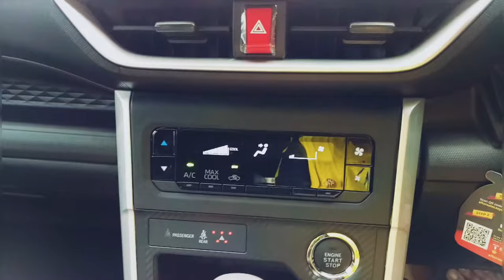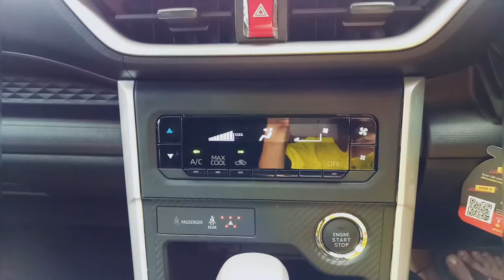Toyota AVANZA 2022 Dilarang Pencet Tombol Ini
Hello bro...

Divideo kali ini aku mau kasih tau ke teman teman mengenai tombol ventilasi AC mobil, sehingga udara dari luar bisa masuk ke dalam mobil, tapi fitur ini bisa menyebabkan bau dari luar bisa masuk ke dalam dan membuat tidak nyaman, jadi jangan sembarangan menggunakan tombol ini.

Record: Hp Oppo A39
Editing Video: InShot
Editing Thumbnails: PixelLab